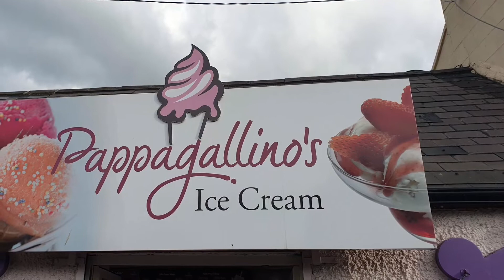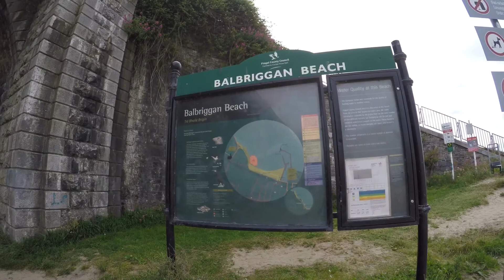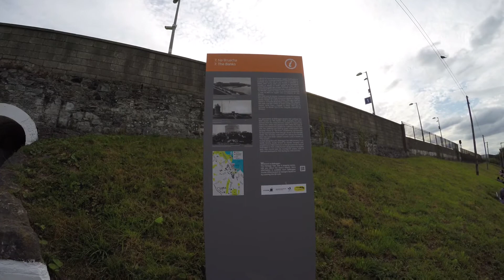Vlog #177 Ireland/ Balbriggan marina and beach /4k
Today I show you beach and marina in Balbriggan.